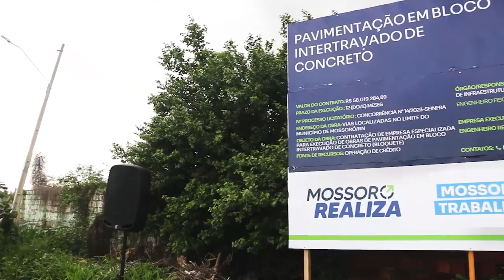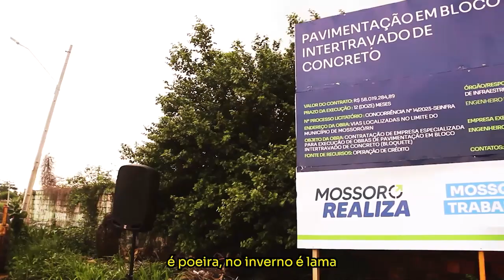Ordem de Serviço para Pavimentação do tipo intertravado no Bairro Itapetinga